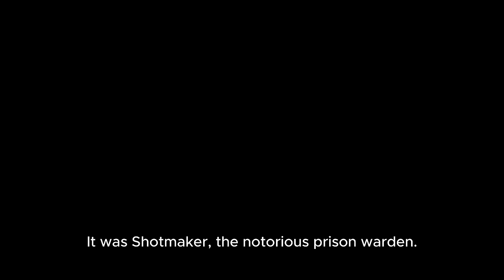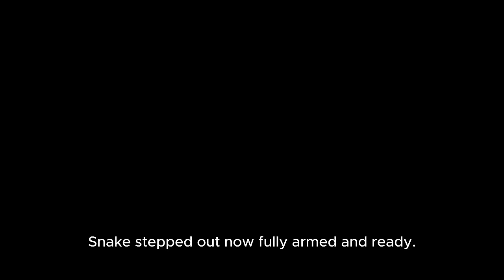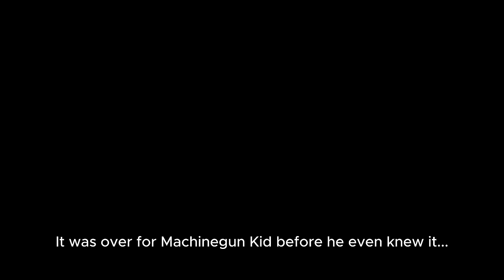Metal Gear Anime Series | Episode 2 | Mercenary's Path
This video covers episode 2 of the original 1987 Metal Gear video game for the MSX, made into a more narrative experience. A journey through the shadows of espionage, where the intrigue of Outer Heaven begins to unfold.

0:00 Intro
1:54 Outer Heaven Prison
2:30 Confrontation with Shotmaker
5:00 Confrontation with Machinegun Kid
6:26 Building 1 Rooftop
7:06 Hind D Ambush
9:30 Outer Heaven Courtyard
11:03 Journey to Building 2
13:30 Outro

Shout out to the creators whose music was used in this video.

Your feedback is appreciated—comment with your insights or suggest other classics to reimagine or improvements to be made.

"Metal Gear Anime Series" is a fan-made initiative, unaffiliated with the official Metal Gear series or its creators.